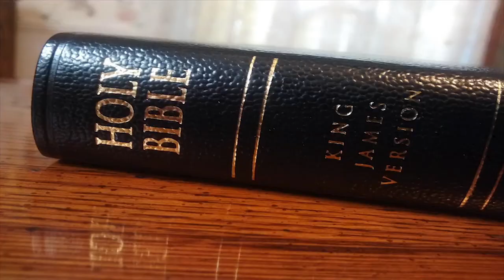Medicaid & Coverage seen on channel49tv.com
Medicaid & Coverage baby boomers